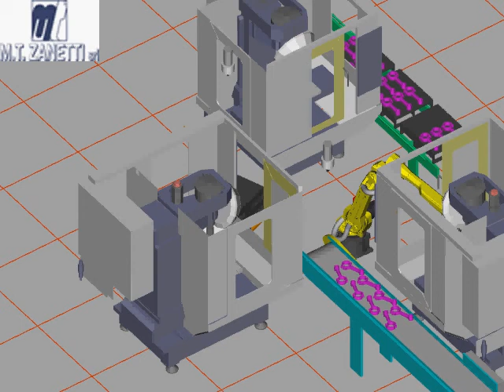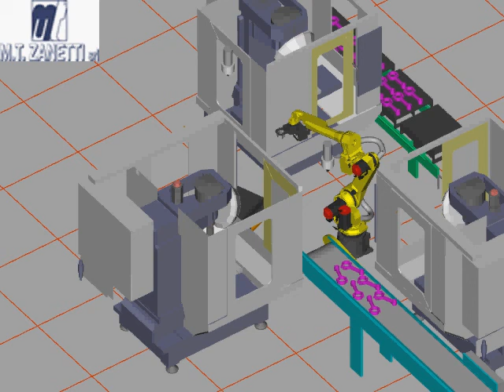M.T. Zanetti S.r.l. Carico e scarico centri di lavoro con sistemi di visione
Simulazione isola robotizzata per carico e scarico centri di lavoro tramite ausilio sistema di visione 2D per presa pezzo grezzo da nastro e visione 2D+Z per carico euro pallet vuoto dopo terminata pallettizzazione di scarico